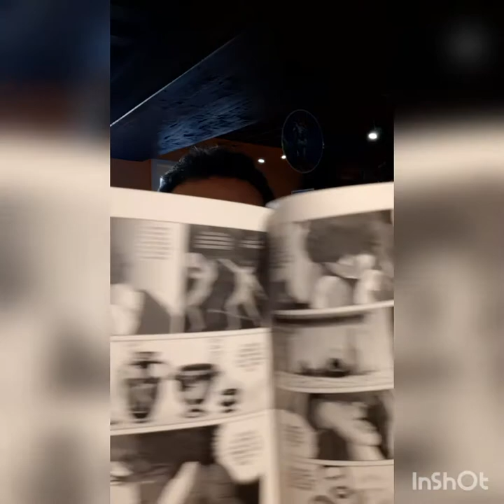Coup de cœur du vendredi 19 mars 2021 Olympia Kyklos de Mari Yamazaki aux éditions casterman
En route pour une découverte de l-histoire des jeux olympiques à travers le voyage fantastique de Démétrios partagé entre la Grèce du IV siècle avant notre ère et le Japon de 1964.
Humour, Histoire et surprises sont au rendez-vous !